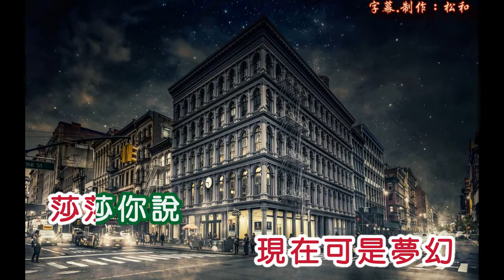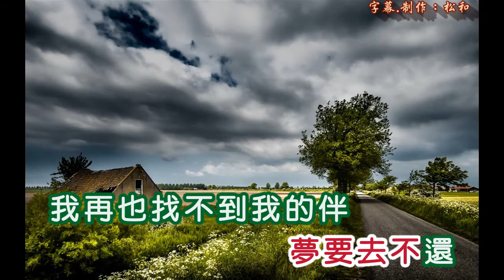姚莉 ~ 莎莎妳說